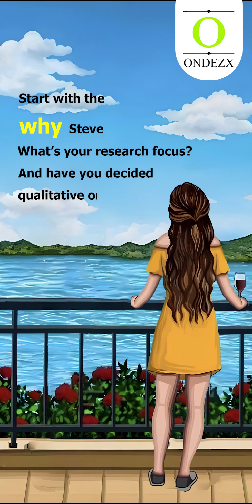Struggling with Research Methodology? Watch This Before You Write!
🎓 Writing your PhD research methodology can feel overwhelming — but it doesn’t have to be! In this quick explainer, follow Laura and Steve as they break down the process over a drink 🥤.

👉 Learn the difference between qualitative and quantitative methods.
 👉 Understand the importance of participant selection and data collection tools.
 👉 Know what to include — and what to leave out — when describing your analysis process.
 👉 Most importantly: discover why justifying your choices is as crucial as the choices themselves.

Whether you’re using interviews, surveys, or experiments, this short guide will help you stay clear, structured, and confident.

🚀 Need help writing your methodology? Get expert academic support to go from confusion to completion.